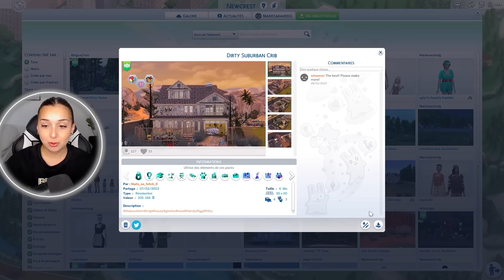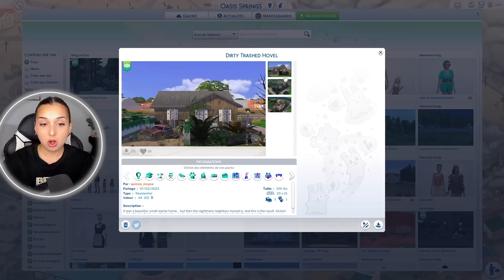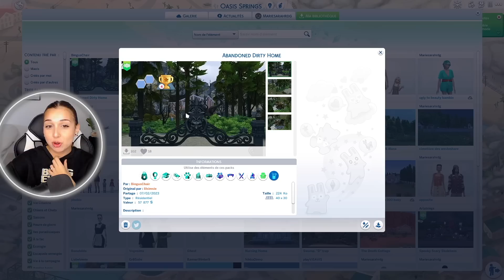JE VISITE LES MAISON LES PLUS SALES DES SIMS 4 🤢